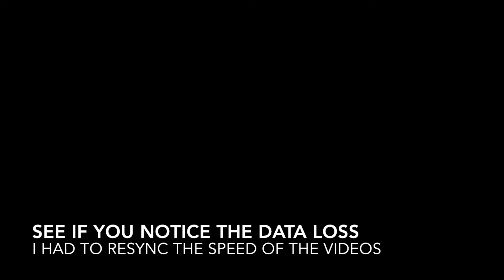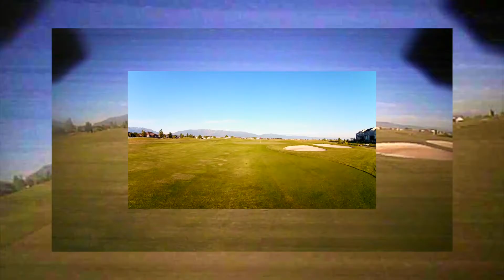Indoor vs Outdoor FPV vs Onboard Video - Raw Audio - QAV210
Build:
QAV210
FPV Camera (On Quadcopter) - RunCam 2 held in place and at an angle by InstaMorph and zip ties at 30 degrees.  Also recording at 1080P 60FPS.
HS1177 (IR Filter, Top Video Connector, default settings, mounted at 30 degrees behind bracket holder (better way?)).
DYS 30A ESC’s
Zip ties
BLHeli 14.1.0.3 (Defaults From Banggood Stock 14.0 + Dampened Light (air braking) + Motor Timing Medium Low (Considering Moving Up) + Demag Compensations Off + 75% Punch out (considering 100%))
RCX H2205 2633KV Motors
DAL "Indestructible" 5045 Tri-Blade V2 Props
Tattu 4S 1550MAH 75c
Simple PDB w/ Pololu 5V 1A Step-Down Voltage Regulator (on top) and Pololu 12V Step-Down Voltage Regulator 600mA (on bottom)
FrSky D8R-XP
FrSky XJT
Turnigy 9xr Pro
X-Racer F303 Flight Controller V2
Cleanflight v1.12.0
Oneshot 125
looptime reads as 500 (default 2000)
motor_pwm_rate 600 (default 400)
PID 2 (Luxfloat V2)
LEVEL 15.0, 0.050, 75 (No trust in Horizon mode right now)
ROLL rate 0.43
PITCH rate 0.43
YAW RATE 0.43
TPA 0.10
TPA Breakpoint 1600
RC Deadband 12
YAW Deadband 12
RC Rate (1.0 from 1.25)
RC Expo (0.75 from ??)
RC Yaw Expo (0.25 from 0.0)
BlackBox enabled at lowest rate for SPIFLASH (blackbox_device=1, blackbox_rate_num = 1, blackbox_rate_denom = 16)
emf_avoidance = OFF, SINCE F3 board using acc_hardware=0, baro_hardware=0, mag_hardware=0,
gyro_lpf=OFF (was 188hz), gyro_sync_denom=4 (it makes looptime 500 when you specify looptime=0)

Weight:
??? grams w/o battery
??? grams w/ battery

The raw sound of props, motors, interference, and wind messing up the microphone.